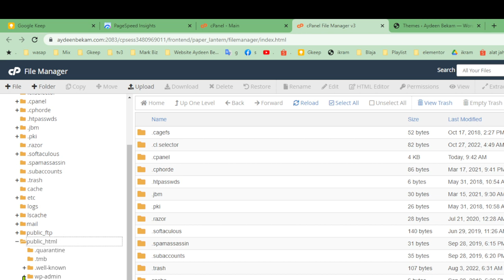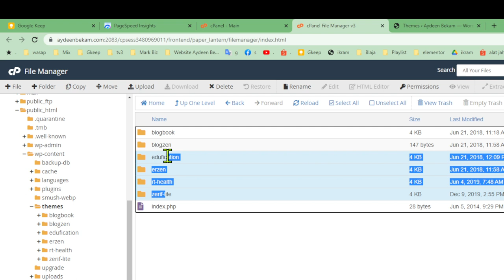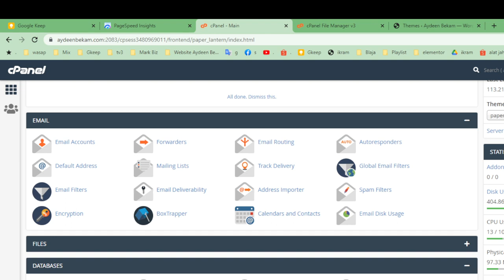cara delete theme sekali banyak di cpanel website